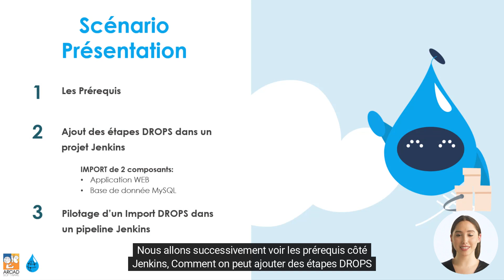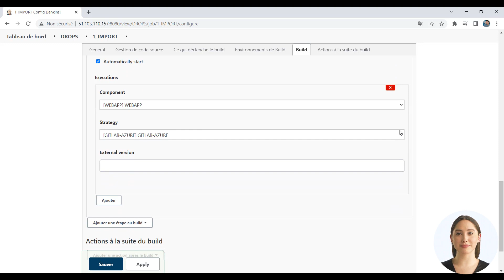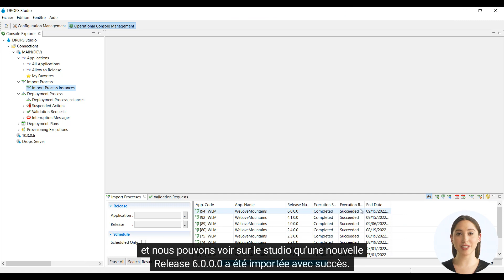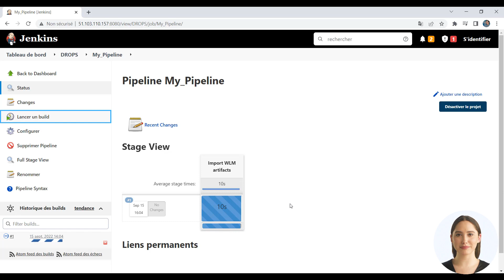Cas d'usage : Pilotage de DROPS dans un pipeline Jenkins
Vous utilisez DROPS et vous souhaitez créer et lancer vos instances en utilisant Jenkins ?
Dans cette vidéo, vous trouverez un exemple de création et d’exécution d’une instance d’import DROPS via Jenkins.